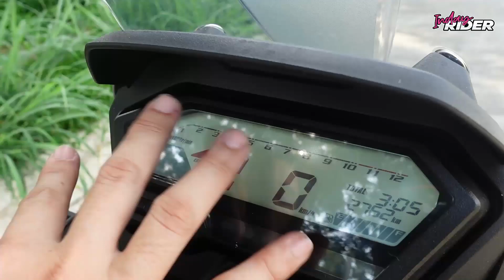HONDA CB150X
Ito ang bike na maasahan sa araw araw na gamit, mapa road or trail, mapa work or leisure! Sa 12 liters na fuelbtank capacity malayo layo ang biyahe na mararating mo at matipid pa sa gasolina. Simple lang ang specs pero comfort riding naman ang ibibigay ng bike na ito.
PRICE: P173,900